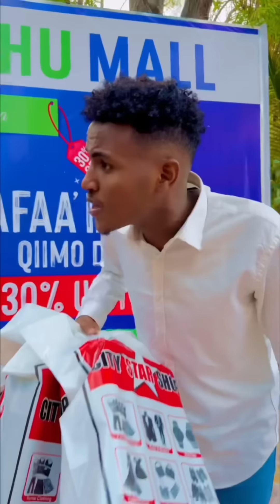Xaliimo Kuus Alab Makiinad Lagu Dhaqayo Maa Iikeentay | Somali Tiktok Cusub Qosolka Aduunka | 2024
fadlan ku soo biir Telegram Keena